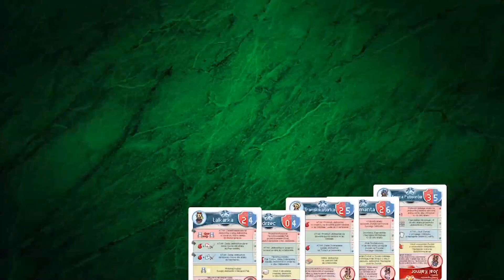Waleczne Piksele 2 - Zapowiedź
Zapowiedź gry Waleczne Piksele 2